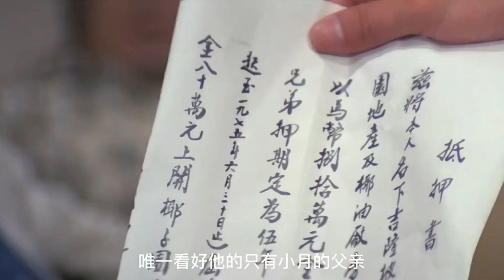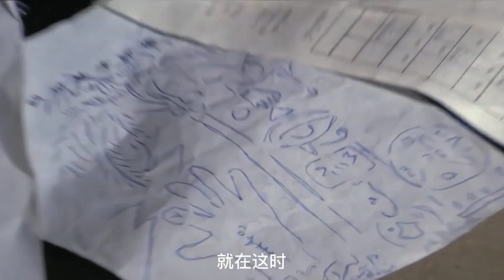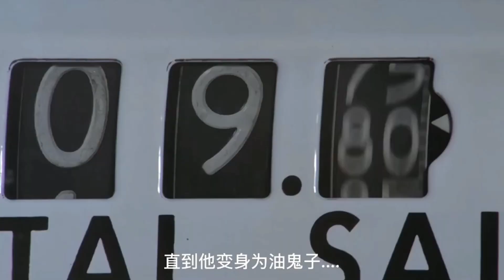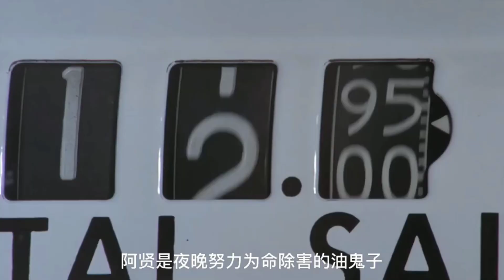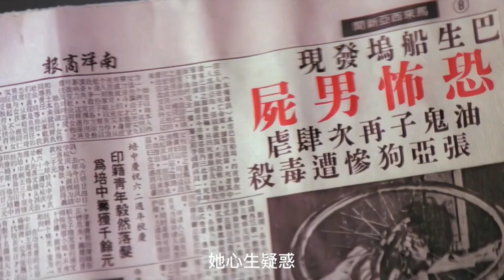降头片系列之《油鬼子》 男子为了爱人，给自己下降头，进入狂暴模式杀人复仇。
《油鬼子》电影故事描述，沈元（李修贤）得了一幅有特殊功能的神秘图案；按图文指示，就会变成威力无穷的油鬼子；沈元变作油鬼子后，救了心仪女子亦杀了不少坏人，但最后却陷入疯狂状态。